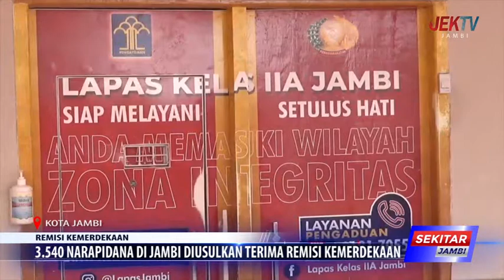3540 NARAPIDANA DI JAMBI DIUSULKAN TERIMA REMISI KEMERDEKAAN